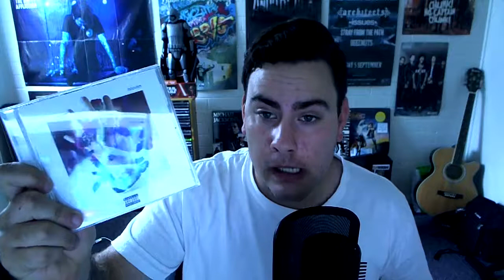Albannach - Burlin *REACTION* (Discovery - Episode 1)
Welcome to Discovery!
The new series where YOU send me your favourite tracks and I check them out in the hopes of finding new music to enjoy. If you have any songs you'd like me to check out, simply leave them down in the comment section and they will be used for a future video. Go crazy!